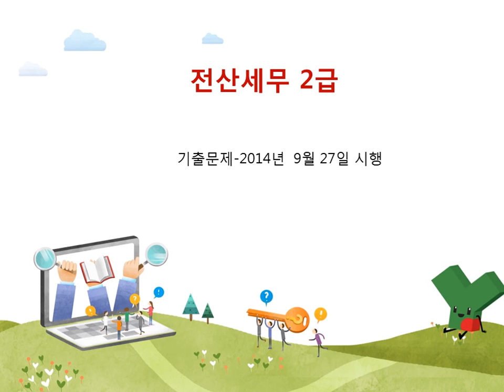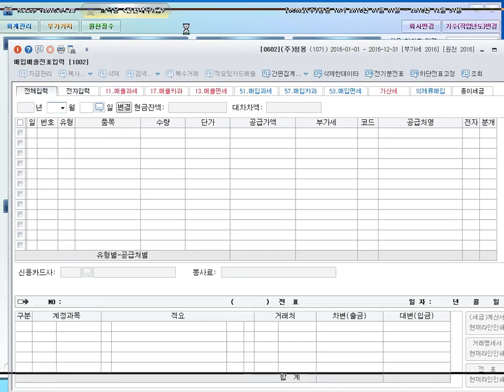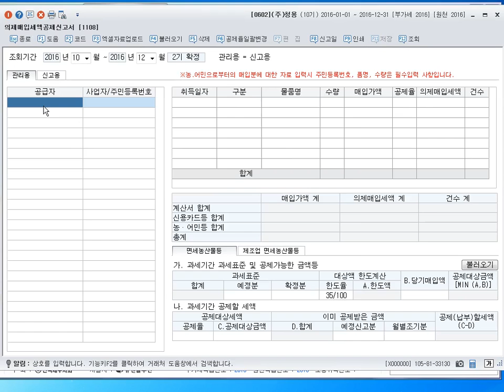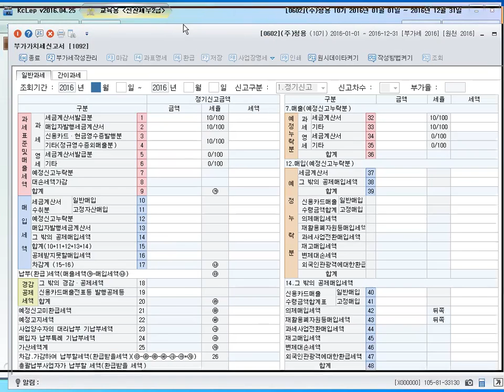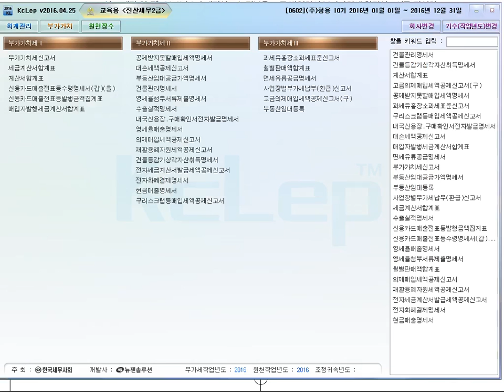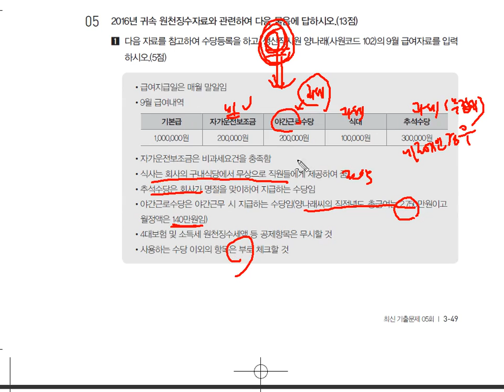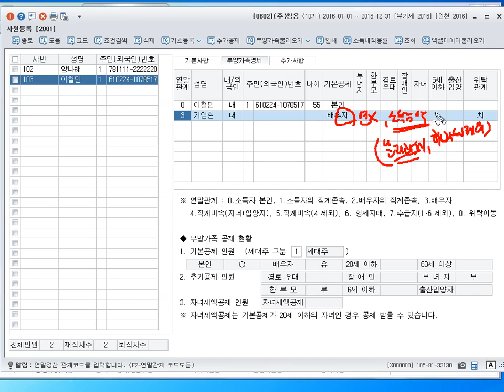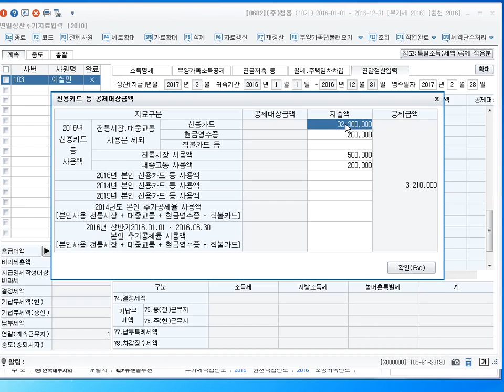[기출] 실무시험-2014년 9월 27일